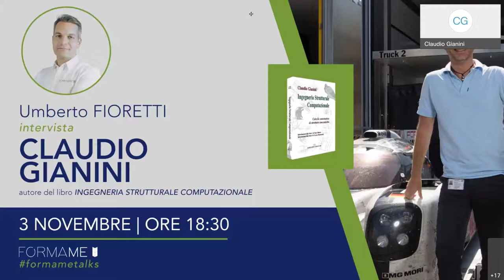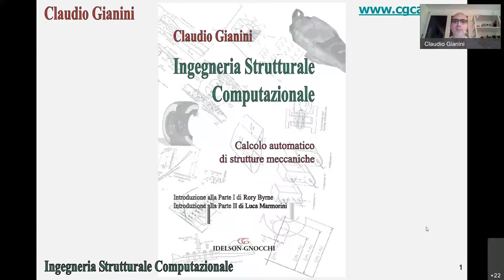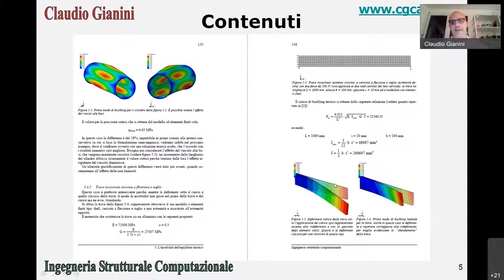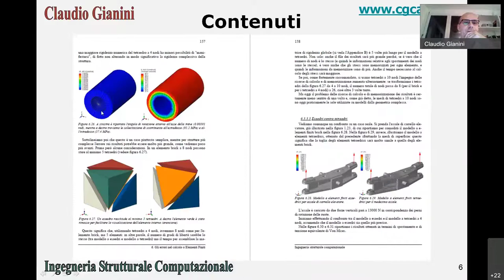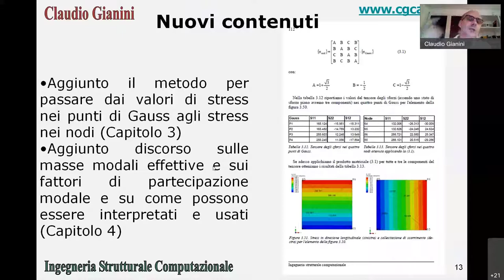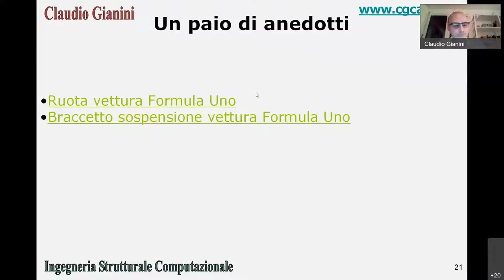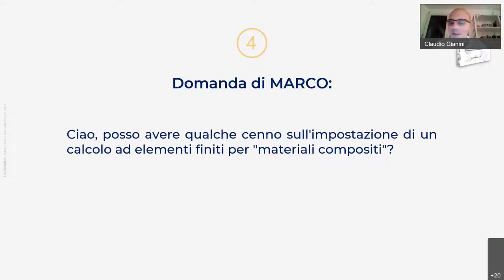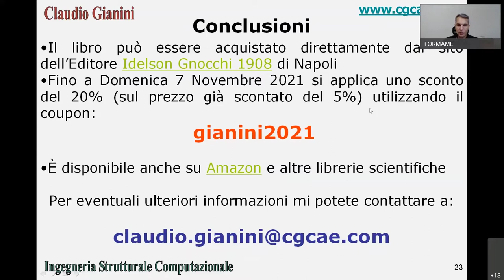Intervista a Claudio Gianini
Umberto Fioretti intervista Claudio Gianini a proposito del libro "Ingegneria Strutturale Computazionale"